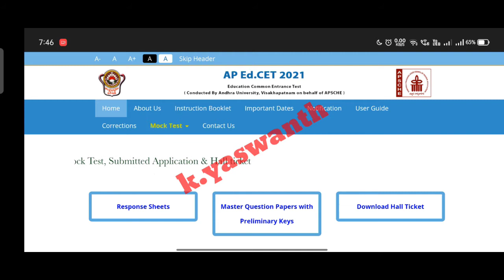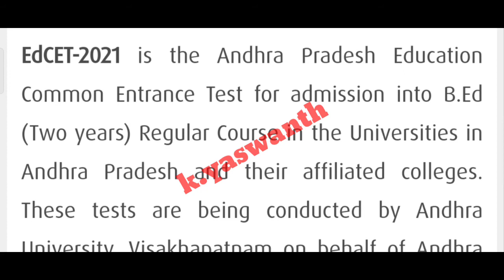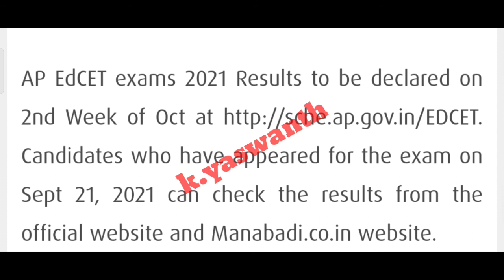Ap Edcet 2021 Results Date//when results will be release//results released//